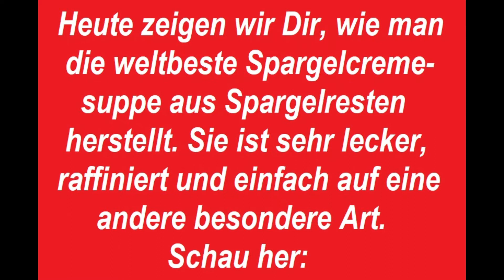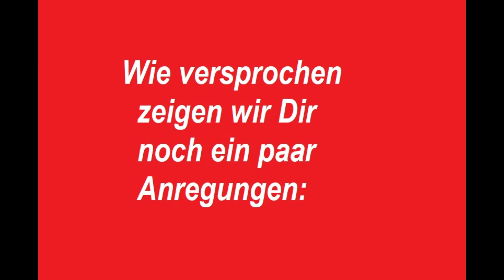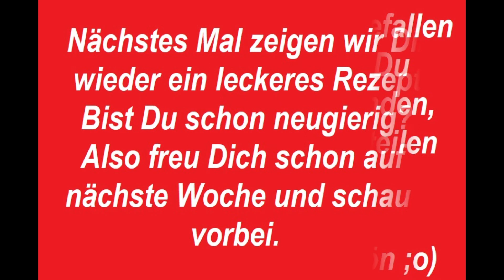Spargelcremesuppe aus Spargelresten raffiniert mal anders auf eine andere Art einfach günstig lecker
Wir lieben Kochen und Backen.
Es ist unser großes Hobby, Rezepte neu zu interpretieren, jedoch mit Raffinesse, kurz gesagt auf andere Art als man sie kennt oder alte Rezepte wieder aufleben lassen.

Es ist uns sehr wichtig, dass die Rezepte nachvollziehbar und einfach nachzumachen sind.

In diesem Video zeigen wir Dir, wie man die weltbeste Spargelcremesuppe aus Spargelresten einfach mal anders selber machen kann. Sie ist so leicht und lecker, dass man gar nicht aufhören kann sie zu essen.

Jetzt wünschen wir Dir viel Spaß und Erfolg beim Herstellen von unserer leckeren Spargelcremesuppe aus Spargelresten auf eine andere besondere Art.

Wenn Dir unser Rezept gefallen hat, würden wir uns über ein „Daumenhoch“ und ein Abo sehr freuen.

Wenn Dir unser Video gefallen hat, wären wir ebenfalls sehr erfreut, wenn Du unseren Kanal mit Freunde, Bekannte und Verwandte teilen könntest.

Kommentare, egal ob positiv oder negativ werden beantwortet und auch über Deine Rezeptideen und Wunschrezepte können wir uns gerne austauschen. Wir sind für jegliche Kritik, Anregungen und jedes Lob dankbar.

Folgendes wird für 2 Portionen benötigt:

500g     Spargelschalen
Ca. ½ l  Wasser
1 TL      Zucker oder Erythrit
1 TL      Limettenkonzentrat
½ TL     Salz
10g       Butter oder vegane Margarine
2 EL      Dinkelmehl
50g       Schlagsahne oder vegane Sahne

Salz, Pfeffer, Muskat und Kerbel nach Geschmack

Zubereitung:

Die Spargelschalen gründlich waschen.

Die Schalen mit Salz, Zucker oder Erythrit und Limettenkonzentrat in einen Topf geben.
Ca. ½ Liter Wasser hinzufügen, bis die Schalen bedeckt sind.

Den Topf mit den Zutaten zum Kochen bringen und für 10 Minuten köcheln lassen.

Zuerst ein Sieb in eine Schüssel geben.

Dann den Topfinhalt durch das Sieb gießen und die Flüssigkeit auffangen.

Die Spargelschalen sind nun ausgekocht, noch etwas ausdrücken und dann kann man sie im Biomüll entsorgen.

Jetzt wird in einem Topf eine Mehlschwitze hergestellt. Zuerst die Butter oder die vegane Margarine erhitzen, dann das Mehl hinzugeben, schnell und gut verrühren. Es entstehen dabei kleine Klumpen. Hier muss man sehr schnell sein, damit es nicht verbrennt.

Nach und nach das Spargelschalenwasser zur Mehlschwitze hinzugeben. Zuerst ein wenig, dann immer mehr. Unbedingt darauf achten, regelmäßig und kräftig zu rühren, damit die Suppe später keine Klumpen enthält.

Die Suppe mit etwas Salz, Pfeffer, Kerbel und Muskat würzen und erneut aufkochen lassen.

Den Topf vom Herd nehmen.

Zum Schluss wird die (vegane) Sahne hinzugegeben.

TIPPS/Hinweise:

Diese Suppe kann auch zur Knoblauchcremesuppe umgewandelt werden, indem Bärlauch, Knoblauch und Knoblauchgranulat hinzugefügt wird. Im Video wird es gezeigt. Sie ist ein wahrgewordenes Träumchen.

Spargel enthält Bitterstoffe, besonders unter der Schale. Die Schalen daher nicht zu lange kochen. So wird vermieden, dass zu viele Bitterstoffe in die Suppe übergehen.

Beim Schälen von Spargel bleibt mehr oder weniger Schale übrig. Die Zutaten im Rezept müssen dann dementsprechend angepasst werden.

Am besten Spargel zur Spargelzeit ab Mitte April bis Juni kaufen.

Mit kleinen Änderungen am Rezept kann man die Spargelsuppe auch vegan zubereiten.

Die Suppe kann auch mit gegrilltem Spargel oder als Sauce serviert werden.

Quellen: eigene Recherche, Utopia